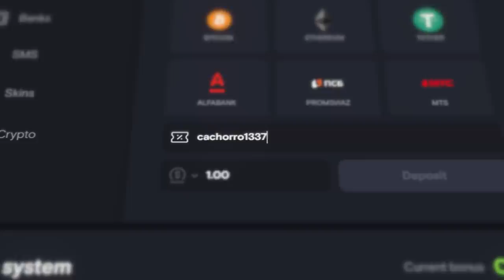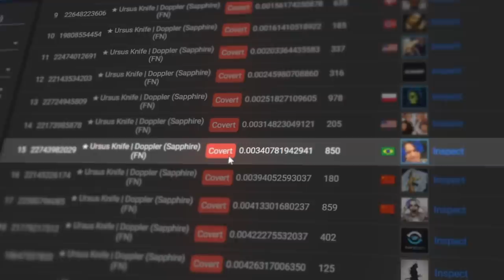chegou o 2º presente de aniversário MAIS CARO que eu JÁ TIVE... o que faltava no meu inventário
Depois de me dar um super presente de aniversário no ano passado, esse ano não poderia ser diferente! O que acharam dessa super skin de CS:GO que eu comprei de aniversário?!